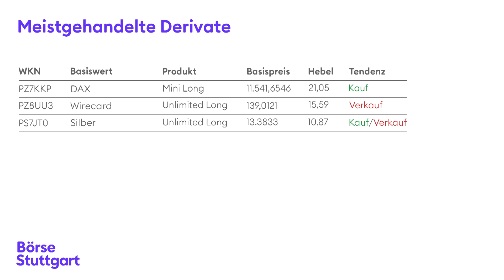Thema der Woche: Facebook und Google unter Druck | Börse Stuttgart | Aktien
Droht den Big-Five Ungemach? Wie verschiedene Medien berichten, will die Aufsicht in den USA die Marktmacht von Tech-Giganten wie Google, Facebook und Co. Untersuchen. Anleger sind verschreckt. Was kommt hier auf die FANG-Aktien möglicherweise zu? Eine Einschätzung von Volker Meinel, BNP Paribas, bei Börse Stuttgart TV.